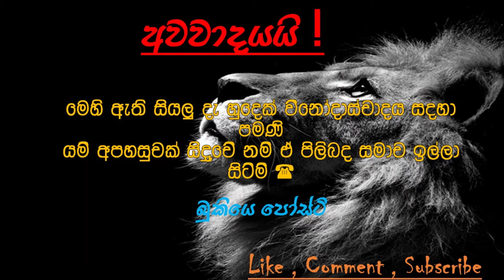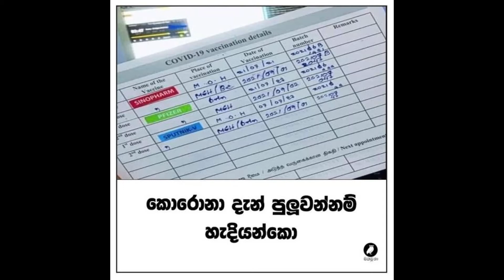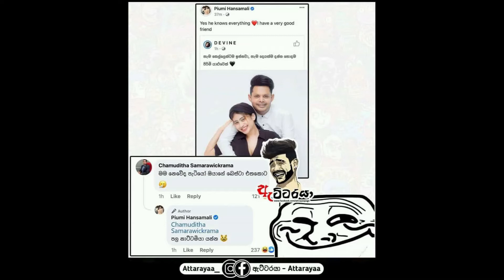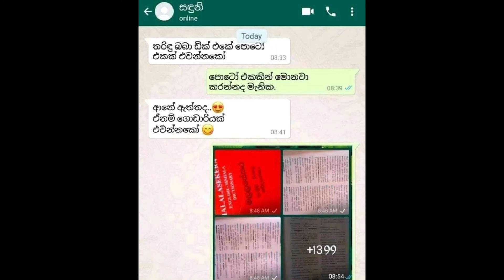Sri Lankan Athal Meme Episode 04 | HC Fun memes | ATHAL SINHALA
basil
sara
sl vs pak
udara
sajitha anthany
malan
podhu actor
umar
hiru star
gota
whatsapp new video
nadagam karayo teledama
crown
ipl
harshad
meme
chula and carolin
funny pictures
sl aliya
udara kaushalya
divorced
mana malan
carolin
chula
crow
sinahala
Basil Rajapaksa
Sri Lanka Cricket
srilanka cricket
sri lanka vs india 2nd t20 match
sri lanka vs india 2nd t20 highligts
sl vs india 2021
kurunal pandia
Hardik pandiya
tokyo olympics 2021
tokyo olympics
olympics 2021
olympics 2020
tokyo olympics 2021
olympics
kakula
kukula
pigeon
victor
meme review
memes
funny memes
2021
jokes
post
Mahela Jayawardana
Promodya weckramasingha
sri lanaka cricket
cricket live
cricket
cricket highlights
sri lanka vs india time table
ipl 2021
slpl
songs
sinhala songs
singhala nonstop
meme athal
Dhananjaya silva
Dhasun shanaka
Duminda silva
wanidu hasaranga sex
wanidu hasaranga
Akila Dhananjaya
Charith asalanka
Chamika Karunarathna
Dushmantha chameera
Banuka rajapaksa
malan
mana malan
kusal
danushka
basil
namal
sinahala
memes
athal
post
joke
mahinda
ranil
sajith
tharindi fernando
tharindi and isuru
sajitha anthony
senali fonseka
kokila pawan
dinakshi and saranga
sadali fernando
Lasith malinga
Arjuna Ranathunga
derana super star
Anuhas ans aksha
shalani tharaka
ape amma
traval
sri lankan recipe
thisara perera
praveen
piyumi hansamali
royal party
chandimal
2021
piumi and chandimal
ranjan
umar
sara
sudu chooty
sajitha
sonali
kawadiya
kiri putha
sudda
kakula
kukula
rathne
today

bukiye athal
bukiye fun
bukiye fun today
f bukiya
bukiye joke post
bukiye katha
bukiye post
bukiye sapa
bukiye tharu
bukiye wadan
Athal Meme
Sinhala Wal Katha
Wal Katha

bukiye athal
rasa katha
bukiya
athal bukiya
athal nukiya
ada bukiya,
bukiye fun
bukiye rasa katha new,
fb athal,
Bukiye
memes,
fb posts
bukiye rasa katha letest
bukiye rasa
2021
Sri lanka Police
iphone
Basil Rajapaksha
adaderana
derana live
sri lanka police vehicles
hiru news
derana
kusal mendis
niroshan dikwella
ayubo one
HC fun
piumi hansamali
ape amma
bts
vidiq
sri lanka cricket
news first
derana news
Sinhala
Sri lanka
news
tubebuddy
social blead
how to
wal katha
sinhala wal katha
derana live
letest news
the weekly
the Entertainment
dewani inima
the voice
the voice of srilanka